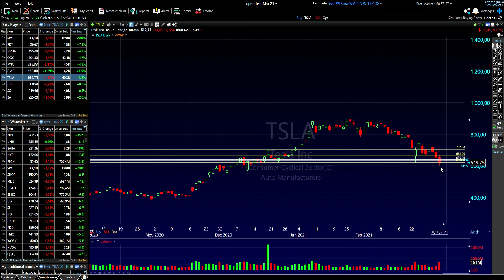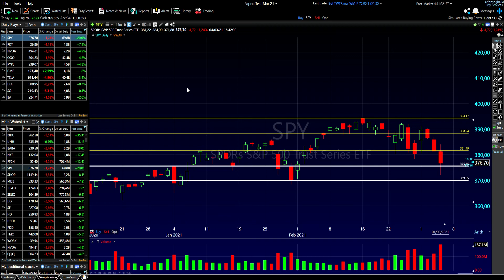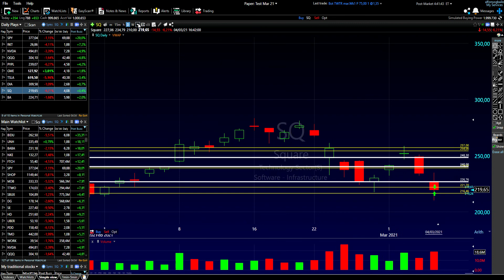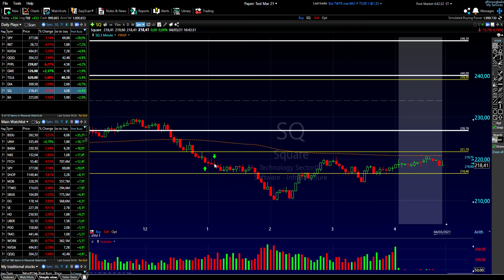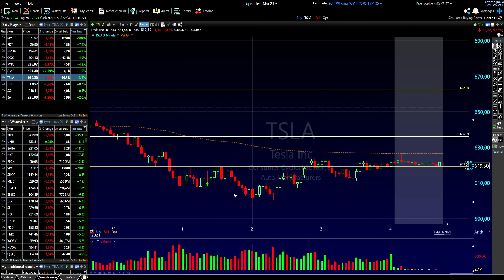Mar. 4th - Trades: Down goes the SPY, but a quick bounce in the horizon? $SQ +2.89, $TSLA overnight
So the market did not love what Powell had to say and it fell down, following the trade it has been on for a while. I traded SQ puts very safely, so much so that I scared myself out of a good trade because my mindset was not there. Also, I am holding some TSLA calls for next week. Far out of the money, so I want to see them work by tomorrow, or otherwise I will start to feel time decay so I will cut them, take the loss and move on.